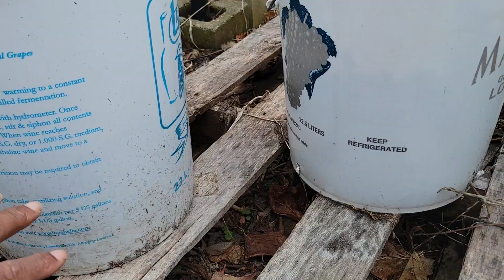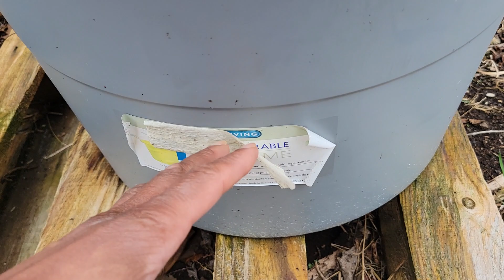2024 How to Plan a Survival Garden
Start your gardens now! Nature and Humans are unpredictable, be ready to be self reliant. Planning a survival garden in 2024 of any size can be a worthwhile investment for you. Especially in a worse case shtf scenario.
   Being able to reap the benefits of your efforts and survive just a little bit longer on your own with skills you've learned, developed and the survival crops you've grown.